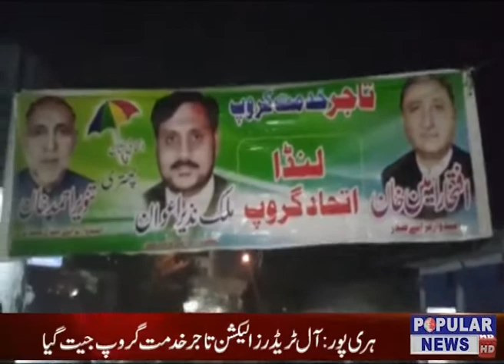Welcome to the Official Popular Tv News YouTube channel.